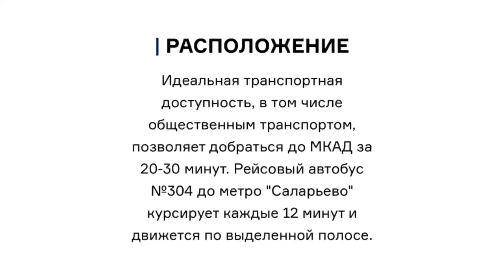Загородный домик мечты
Клубный поселок "ВИКТОРИЯ" Территория Новой Москвы!
Мечтали о загородном доме? Самое время воплотить мечту в реальность!
Вашему вниманию представляется дом 150м2, с участком 6 соток на территории новой Москвы!
О ДОМЕ:
Площадь дома 150м2. Габариты дома : 11,1х 8,1 м
- Фундамент: монолитная железобетонная плита
- Материал стен: газобетонный блок D500, облицовочный кирпич BRAER
- Межэтажные перекрытия: монолитная бетонная плита
- Пластиковые окна REHAU
- Кровля - металлочерепица с водосточной системой
- Металлическая входная дверь.
Инженерные коммуникации: Электричество - 15 квт, заведено в дом; Интернет; Газ по границе участка; - Вода скважина; - Канализация септик, заведен в дом.
О ПОСЕЛКЕ:
Приватность и комфорт. Небольшое количество участков, природное окружение и удаленность поселка от основной дороги дадут возможность отдохнуть от городской суеты. Охраняемый поселок с системой видеонаблюдением.
Живописный вид из окна дома. С территории поселка открывается замечательный вид на реку Десна, которая протекает в 200 метрах от поселка.
Удобный подъезд. От МКАД за 20-30 минут по Киевскому шоссе на личном авто или общественным транспортом.
Развитая инфраструктура. Рядом с поселком расположены всё необходимое для обучения детей, развлечения, полноценного отдыха, занятия спортом и повседневных покупок.
Поселок "Виктория" расположен в 20 минутах от МКАД по Киевскому шоссе, на территории Новой Москвы.
В непосредственной близости находится вся необходимая инфраструктура: детский сад и школа Vnukovo International School, торговый центр с супермаркетом "Перекресток", спорткомплекс "Русской теннисной академии", "Империал Парк Отель & SPA".
Лучше один раз увидеть и ощутить всю прелесть размерной загородной жизни!
ЗВОНИТЕ!!!